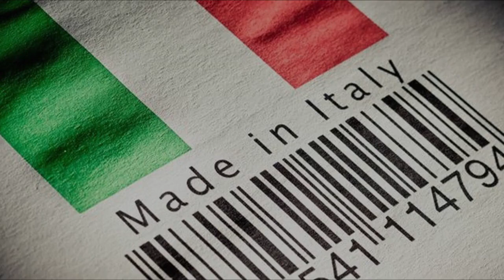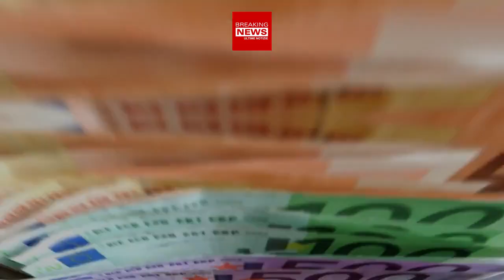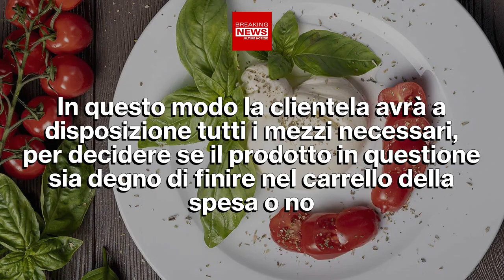Decreto Salva Spesa: Ecco Cosa Cambierà Per il Made In Italy!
Decreto Salva Spesa: L’Associazione dell’Agricoltura Italiana si è fortemente attivata, per la promozione di una misura d’obbligo nei confronti delle aziende. Cosa dovranno fare queste ultime? Ecco la risposta a questo interrogativo.